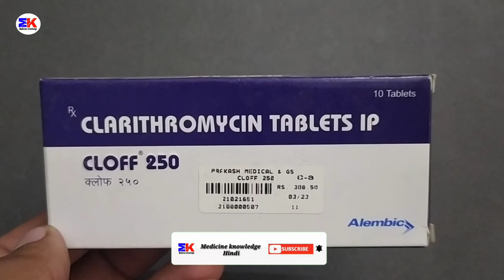Cloff 250mg Tablet | Clarithromycin Tablet | Cloff 250mg Tablet Uses Benefits Dosage Review in hindi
kindly note